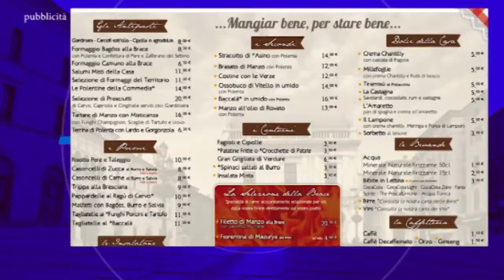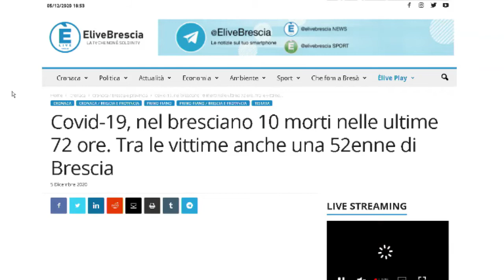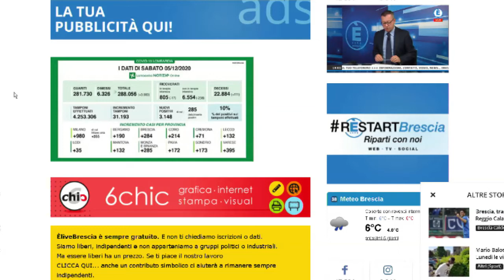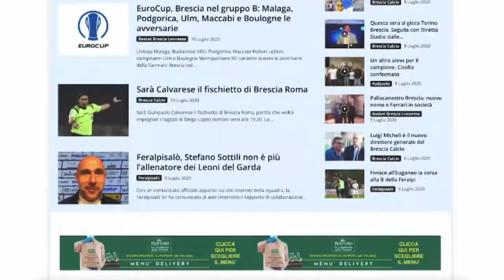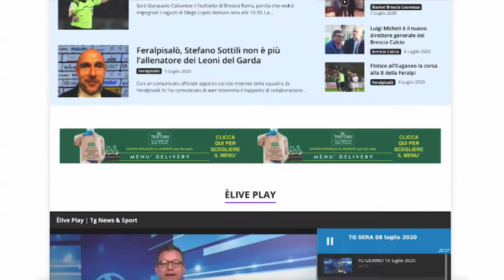TG SERA 05 dicembre 2020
L'appuntamento con l'informazione di ÈliveBresciaTv. Tutte le notizie di Brescia, provincia e non solo.